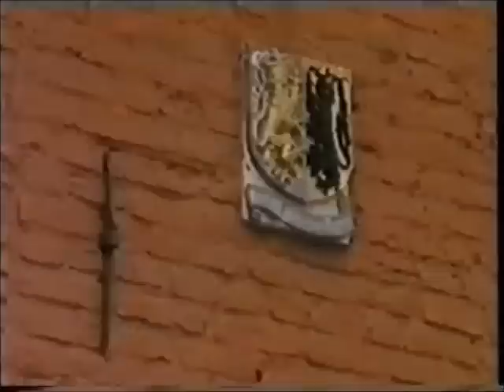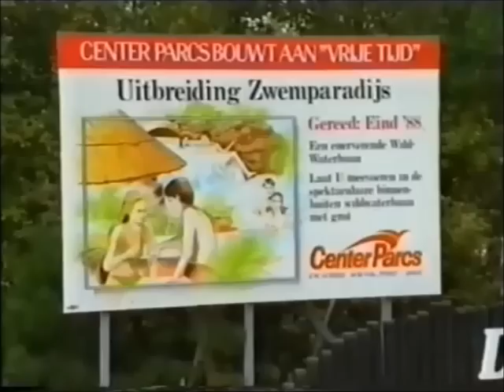Keek op de Week - Bulle in Coevorden.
Keek op de week-reporter Bulle van Berkel laat met zijn onthullende reportage zien hoe Coevorden er werkelijk uitziet, wat in schril contrast staat met het pietluttige 'ontdek je plekje' van de Avro.